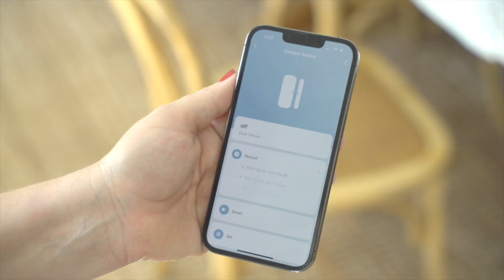Xtreme Connected Door Sensor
SMART WIFI WINDOW/DOOR SENSOR

Item: XHS7-2001-WHT

Package Contents:

Smart Window/Door Sensor, Quick Start Guide

Instant notifications
Remote access
Create smart scenes
Battery Powered: Up to 4 months use with (2) AAA batterie (not included)